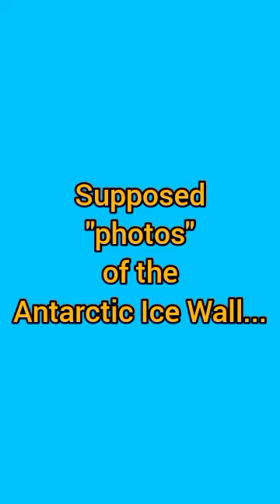Photos of the Antarctic Ice Wall